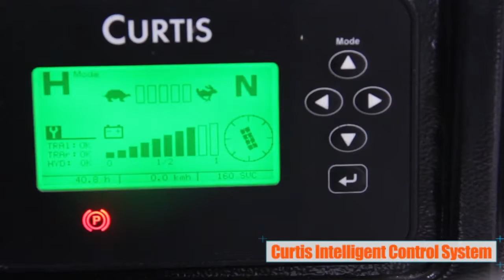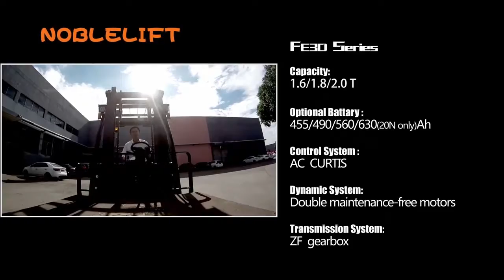0938 707 986 NOBLELFIT FE3D N Series Forklift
Xe nâng điện ngồi lái 3 bánh